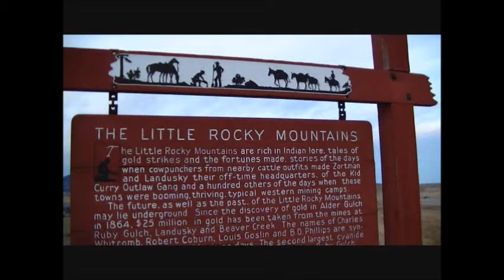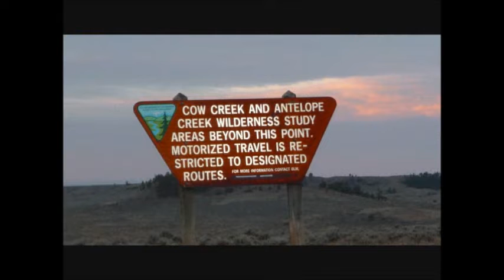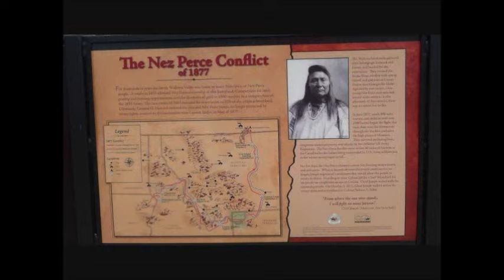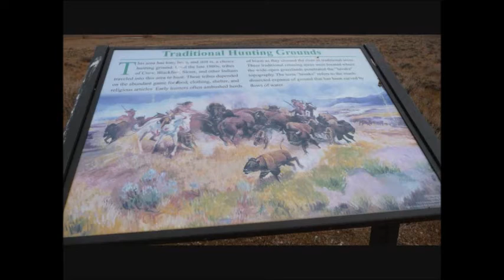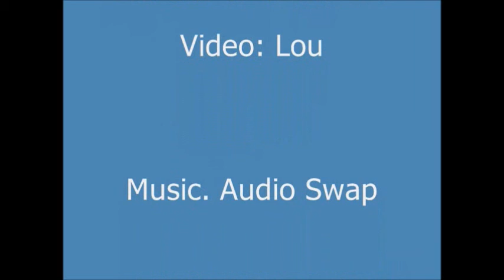Missouri Breaks, Charles Russell Wildlife Refuge, MT, Oct. 30- Nov. 1, 2012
Hunting Trip